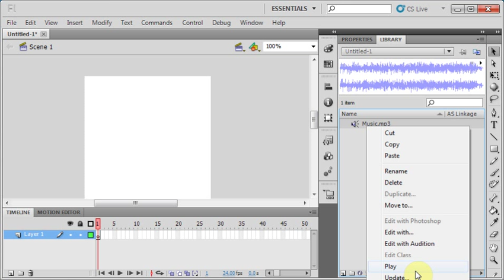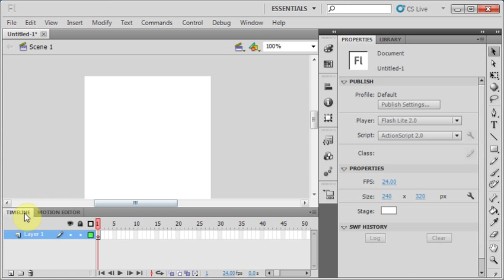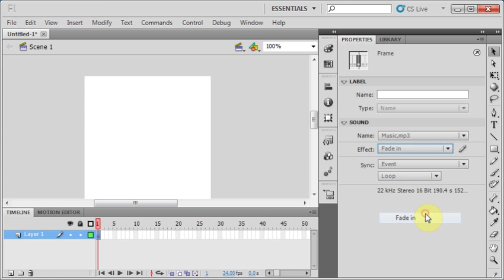Flash 6 - Hướng dẩn chèn nhạc vào flash lite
Hướng dẩn chèn nhạc vào flash lite